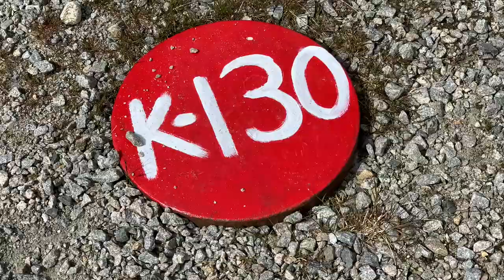Thunder Valle Raceway 2020 Norway 🇺🇸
NM i dragrace, Valle i Setesdal, Thunder Valle Raceway 2020
Shoot Saturday, 11 July 2020 # Valle, Norway
Cool Cars Norway, dragrace...

© by Per Lothe ( Norway )

Video Number 338 #  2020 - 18

Xaia, Rain Man, Oly - Breakdown
GALLIUM - All I Wanna
Heuse & WOLFHOWL & Riell - Daylight